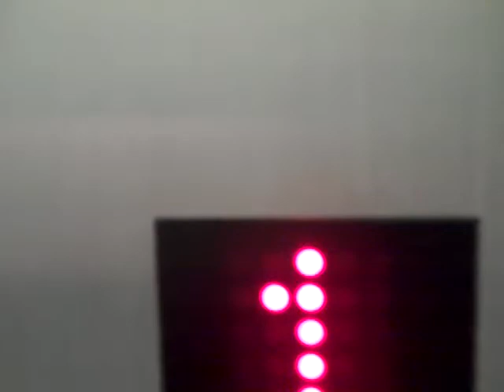(R) westinghouse hydraulic elevator at lord and taylor westfarms mall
this is a retake of the elevator at lord ant taylor at the westfarms mall lately i have been getting JC Penny and lord and taylor mixed up this was my nearist catch by security because i thought that the person who was about to exit the elevator was an employee but was actually some young women